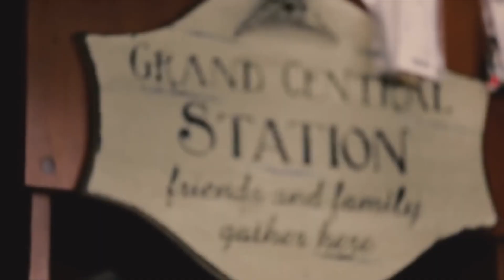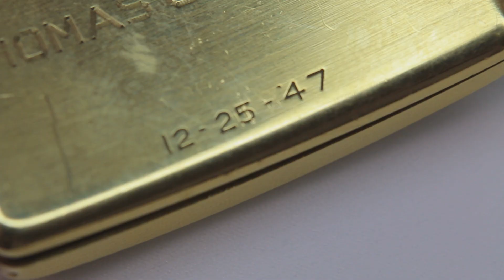On The Bench: Vintage Patek Philippe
One of the most iconic watchmakers in the world and now known for their must have designs, we look at some of Patek Philippe's beautiful canon of vintage work.